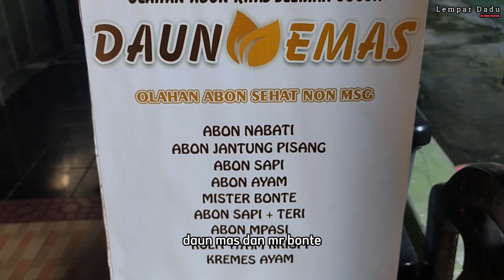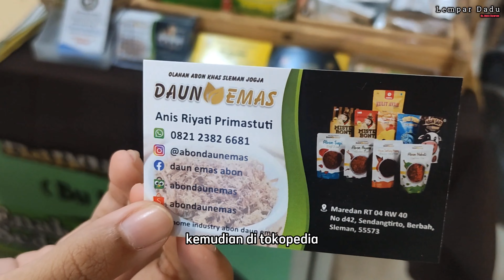DI AJARI LANGSUNG SAMA OWNERNYA ‼️ GAGAL BERKALI² BANGKIT LAGI, WARGA DESA BISA BERMANFAAT GARA² INI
DI AJARI LANGSUNG SAMA OWNERNYA !!
GAGAL BERKALI² BANGKIT LAGI !!
CUMA DI DESA KECIL - WARGA DESA BISA JADI POTENSI KEMAJUAN

Nama Owner : Anis Riati Primastuti
Nama Bisnis : PT. Damma Putra Sejahtera Brand (Daun Emas & Mr. Bonte) Olahan abon
Lokasi : Yogyakarta

Info Owner dan Nomor yang bisa dihubungi ada di vidio lengkap

Jika Teman Teman Berkenan diliput secara GRATIS tanpa dipungut biaya.

Peluang bisnis
Ide usaha
Ide bisnis
Inspirasi usaha
Inspirasi kehidupan
Motivasi
Pengusaha sukses

proses pembuatan abon sapi, proses pembuatan abon ayam, proses pembuatan abon, resep pembuatan abon, resep pembuatan abon sapi, resep pembuatan abon ayam